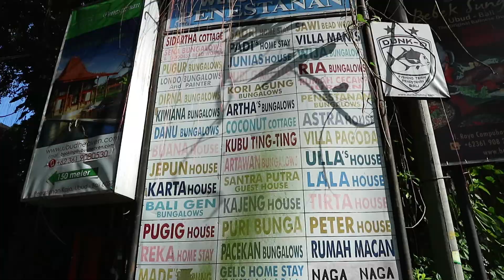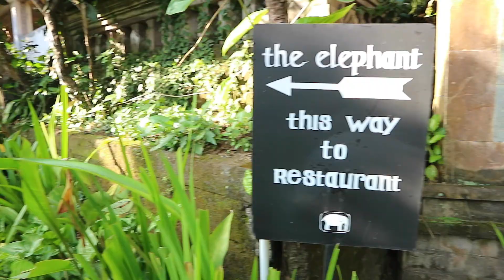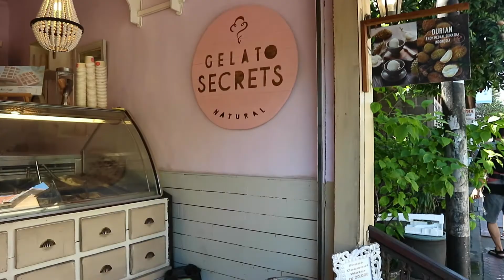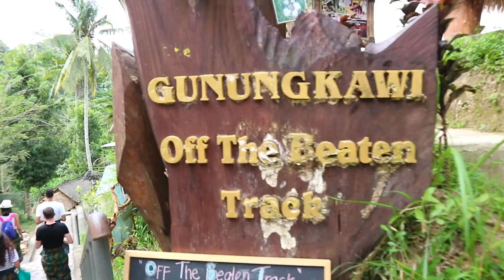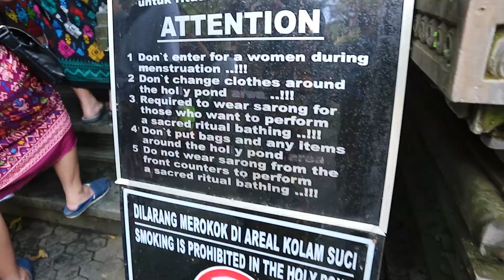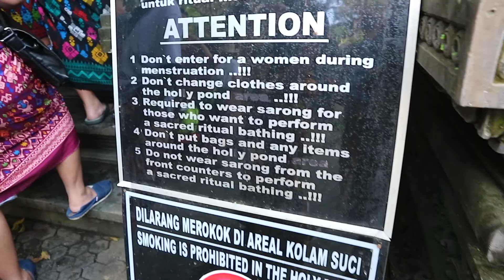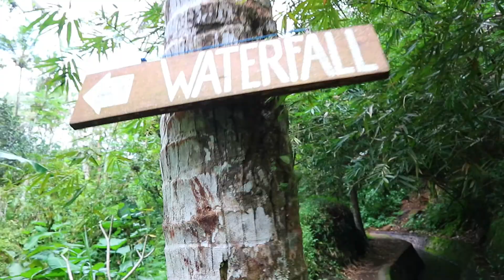Ubud Day Trip | Tegalalang Rice Terrace, Gunung Kawi, and more Ubud Adventures!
Come with me on my Ubud day trip visiting Tegalalang Rice Terrace, Bali Pulina, Gunung Kawi, Pura Tirta Empul, Penglipuran Village, and Tukad Cepung waterfall!